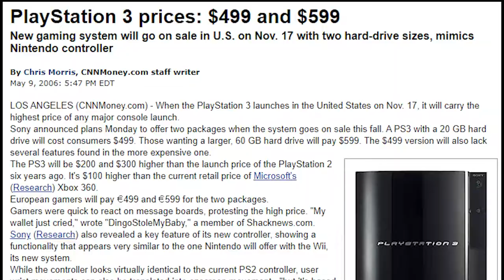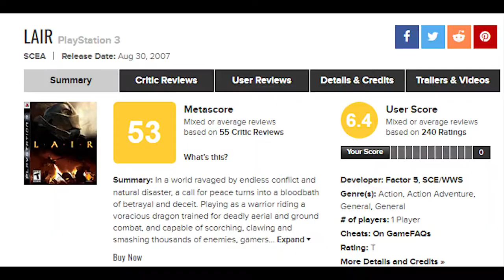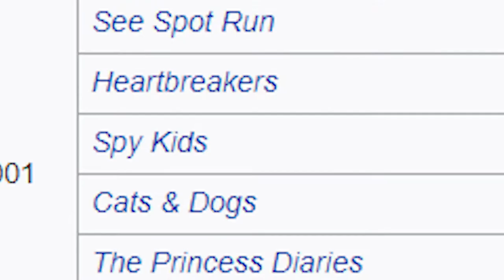Lair - Bad Dragons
Lair would have been an astounding game if Factor 5 nailed it and Sony laid off. A grand universe filled with castles, dragons, and some incredible large scale conflicts. But unfortunately, nearly 15 years later, it has the notoriety of being one of the biggest flops for the PS3.

Chapters
0:00 Intro
0:46 Lair: High Hopes, Massive Fail
1:49 Story
2:28 Landscape and Creatures
3:29 Graphics, Scale, and Gameplay
5:18 The Push for Motion Controls
6:25 An Interesting World Told Poorly
7:27 Oh god, the performance...
8:43 Return of the Annoying Motion Controls
9:02 Scared Soldiers
9:24 DO EVERYTHING NOW
10:27 A Very, Very Faint Glimmer
13:28 Final Thoughts